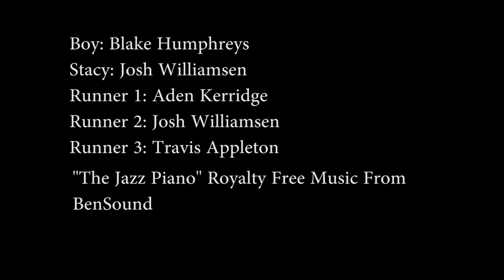Stacy - Pass It on Assignment Noah Boddington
The premise of the assignment was that it had to be 1 minute, have an object getting passed around and have a focus pull. Besides the slightly soft focus pull and some over exposed shots (thanks to me being a panicking director and scared of loosing light,) I'm pretty pleased with it.